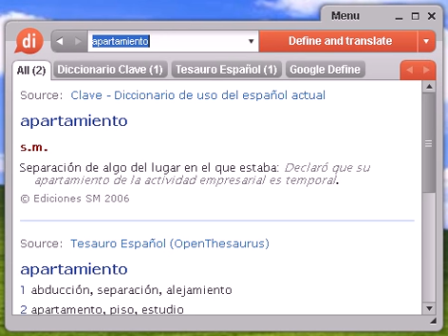Definición de apartamiento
Source:  Tesauro Español (OpenThesaurus) apartamiento 1 abducción, separación, alejamiento 2 apartamento, piso, estudio 3 ostracismo, deportación, exilio, expulsión, aislamiento, alejamiento, confinamiento, exclusión, olvido, vacío 4 receso, separación, desvío, suspensión, cesación, descanso, interrupción 5 reclusión, encierro, prisión, retiro, aislamiento, clausura © OpenOffice.org

apartamiento, diccionario, definición, significado, español, castellano, dixio